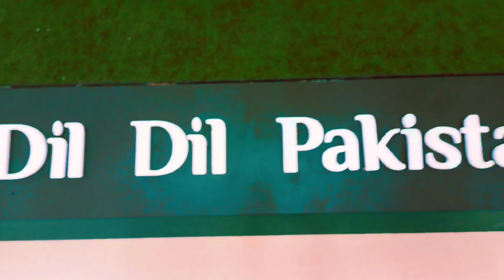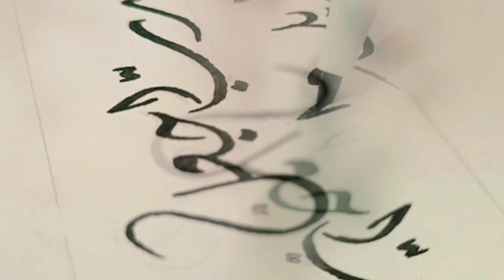Dil Dil Pakistan💚National song💚Pakistan day vlog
اسلام و علیکم beautiful souls

Today I'll show you how I celebrate Dil Dil Pakistan💚National song💚Pakistan day vlog

Thank you for visiting my YouTube channel (◍•ᴗ•◍)
I hope you find comfort in my art ۝

Hava a lovely day 🥰